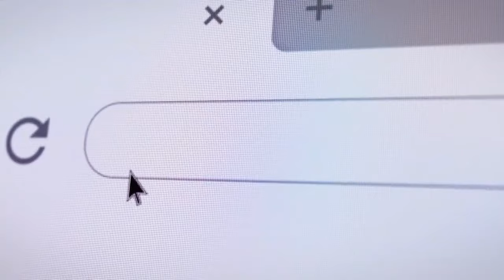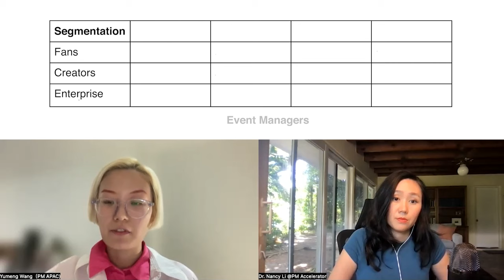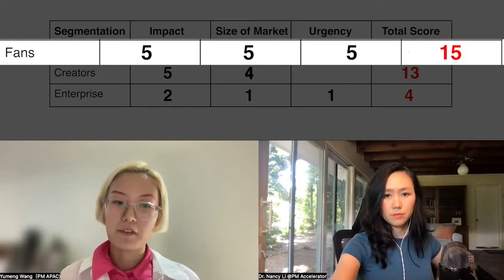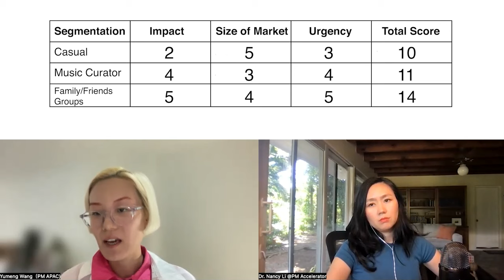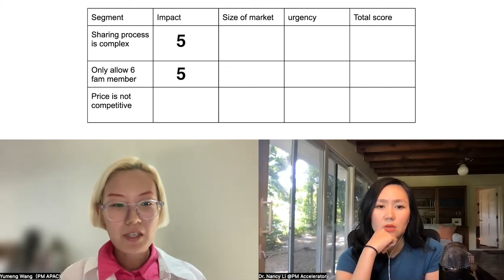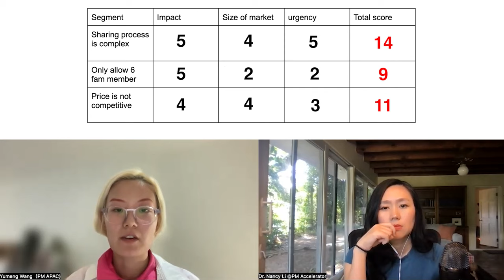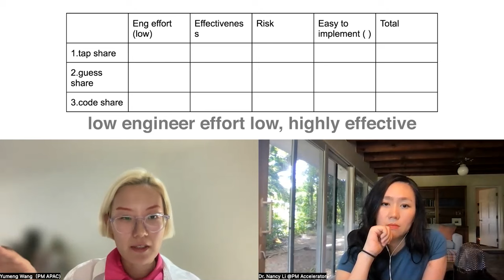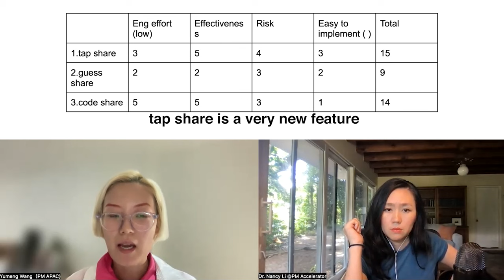The Perfect Answer to Product Design Mock Interview : Design an exciting experience for Spotify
In this video, I dive into an in-depth mock interview focusing on product design and case interview strategies for aspiring product managers. I'm thrilled to bring Yumeng, a product manager with a unique background in photography, film, and DJ-ing, who has successfully transitioned to tech. We tackle a complex product design challenge for Spotify, exploring how to enhance user experience aligned with current market conditions and Spotify's mission. Our discussion covers customer segmentation, prioritizing user needs, and designing strategic solutions to improve the platform for various user groups, particularly focusing on Spotify's family plan users.

Join us as we navigate through the nuances of product management interviews, discussing strategic problem-solving, customer-centric design, and practical solutions within the tech industry. Whether you're preparing for your next PM job or looking to refine your interviewing skills, this video is your gateway to mastering product design challenges and understanding the dynamic role of a product manager in shaping user experiences. Tune in to gain insights on enhancing customer engagement, prioritizing user segments, and implementing effective product strategies in a competitive market.

The best Product Case Interview and Sample Answers: Design An Uber App For People With Disabilities